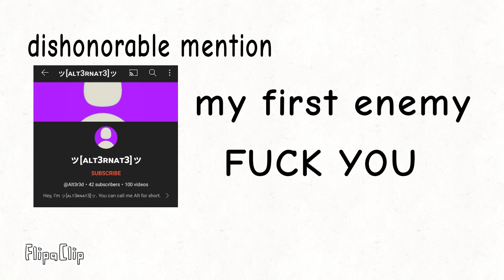Animation and art preview (with non draw honorable mention)(and dishonorable mention)